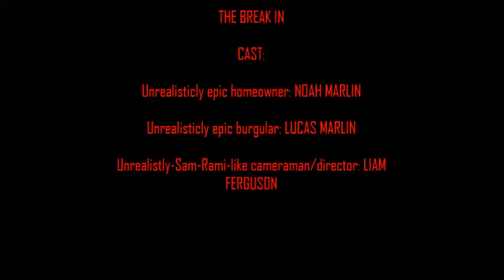THE BREAK IN (action short) | SCOTSMAN PRODUCTIONS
it's been a while since our last action short, so...we made this (in a record time of 10 minutes!). if you actually liked this please like, subscribe or at least comment! sorry about the edges on the screen, we still have no idea how that happened...